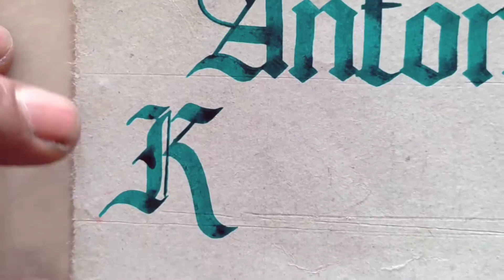TULISAN TANGAN INDAH || HAND LETTERING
tulisan tangan indah
hand lettering